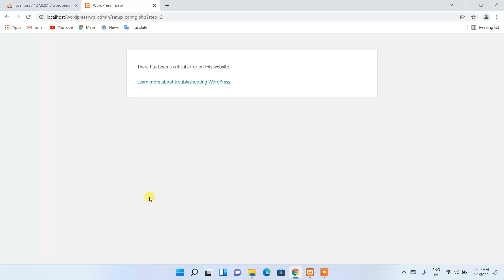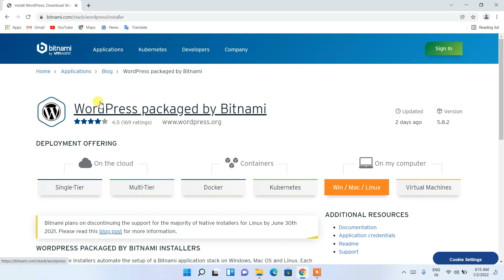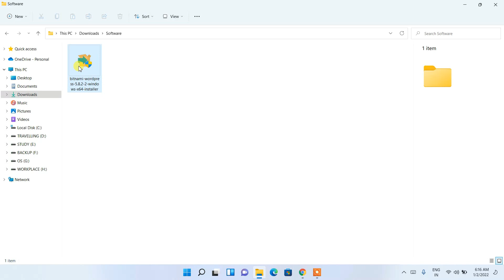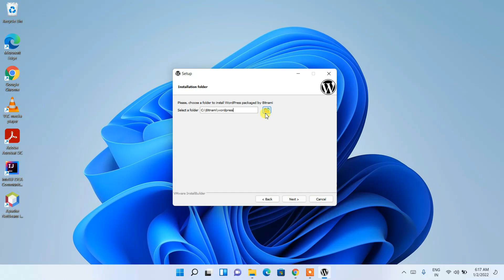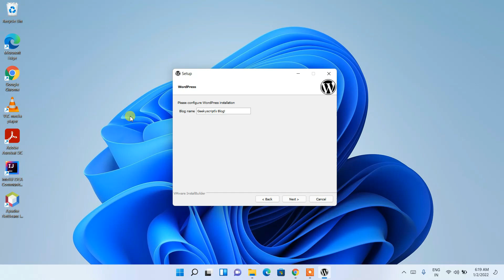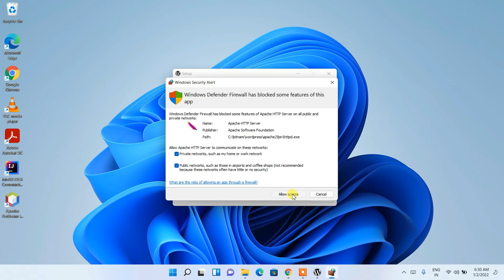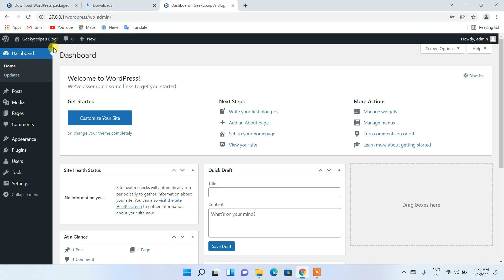How to Install WordPress locally [ 2022 Update ] Fix Critical Error of WordPress using Bitnami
Hello Everyone! Today in this video I am going to step by step guide you How to Install WordPress locally [ 2022 Update ] Bitnami for WordPress Complete guide on Windows 10/11.
This video will help you to Fix the Critical Error of WordPress using Bitnami. Windows (64-bit).

Cloudways offers peace of mind and flexibility so you can focus on growing your business and reaching new milestones instead of dealing with server management. With Cloudways, you get an optimized stack, managed servers, backups, staging environment, integrated Git, pre-configured, Composer, 24/7 support, and the choice of five cloud providers: AWS, DigitalOcean, Linode, Google Cloud, and Vultr

What is Bitnami?
Bitnami is a library of installers or software packages for web applications and software stacks as well as virtual appliances.

So our main question is How to Install WordPress locally?

Step 1. First You need to download Bitnami for WordPress. For that, just follow the following link.
This page will lead to the Bitnami download on Windows 10/11. So just click on download and it will start downloading automatically.

Step 2. After downloading just double-click on the installation file for installing Bitnami on your Windows 10/11 OS. 64 bit. In my video, I have guided you step by step on how to install Bitnami for WordPress. Just follow that if you are facing any issues.

Step 3. Now open the browser and there you go!!
You have successfully installed Bitnami for WordPress on your Windows 10/11 OS. Cheers!!

So that's all my friends! In my following videos, I'm looking forward to posting videos on how to download WordPress and run on your Xampp server for free.

The instructions in this video tutorial can be applied to laptops, desktops, computers, and tablets that run the Windows 10/11 operating system like Windows 10/11 Home, Windows 10/11 Professional, Windows 10/11 Enterprise, Windows 10/11 Education. This tutorial will work on all hardware manufacturers, like Dell, HP, Acer, Asus, Toshiba, Lenovo, and Samsung.

Topics addressed in this tutorial:
How To Download And Install Bitnami WordPress On Windows 10/11 64 bit OS
Install Bitnami WordPress on Windows 10/11
How to Install Bitnami WordPress and Get Started
Bitnami WordPress installation windows 10/11